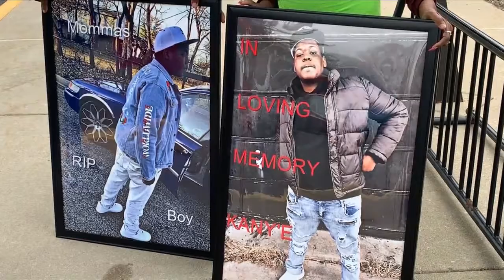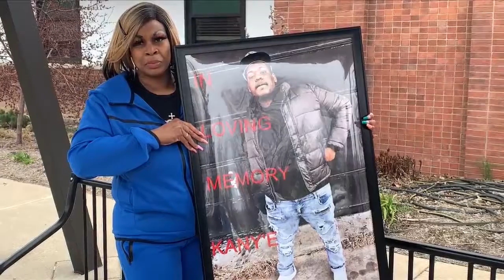Peoria mother’s plea to parents, son’s killer